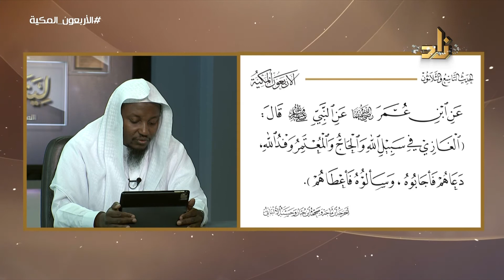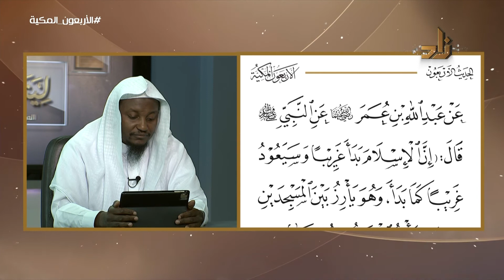شرح متن: الأربعون المكية (5) || برنامج ليتفقهوا 2 || د. طلال أبو النور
**لاختبار معلوماتك في الحلقة الثالثة عشر من برنامج ليتفقهوا 2 حول شرح الأربعون المكية، وهي   أربعون حديثًا في فضائل وأحكام البلد الأمين
ضيف الحلقة: د. طلال أبو النور ، المدرس بالمسجد الحرام - ، البرنامج من تقديم: أ.سعيد محمد عثمان

يأتيكم برنامج ليتفقهوا يوميا عدا الجمعة على الهواء مباشرة الساعة العاشرة صباحًا بتوقيت مكة المكرمة ، ويعاد يوميا الساعة 8:00 م ، مدة الحلقة = 55 دقيقة

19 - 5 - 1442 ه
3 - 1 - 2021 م